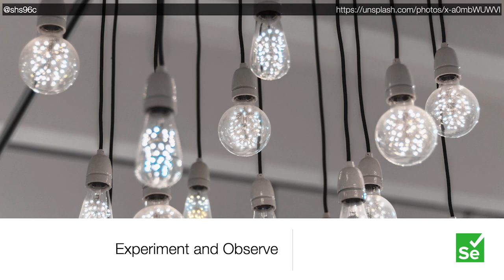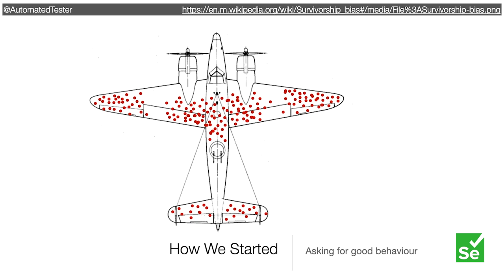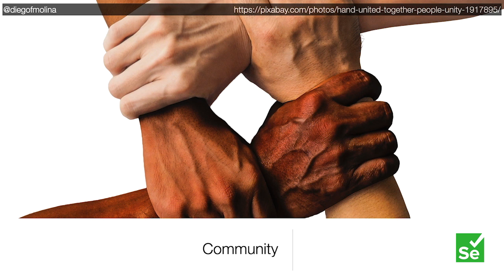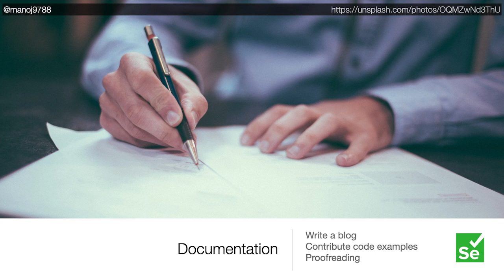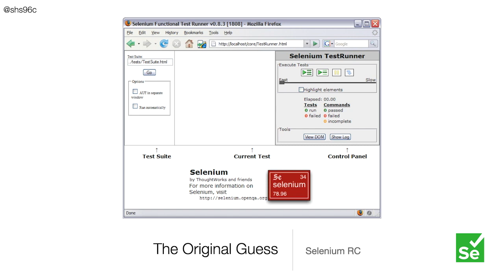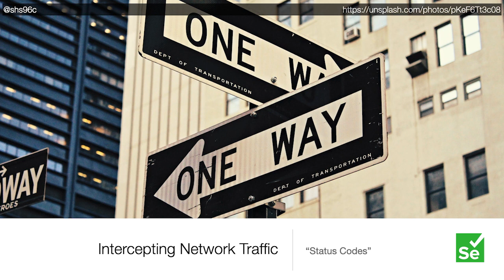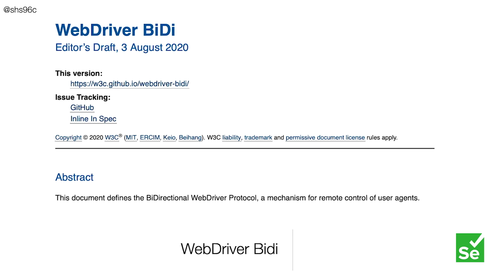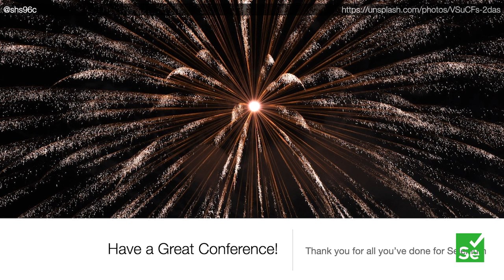Selenium: State of the Union by Simon Stewart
What's the latest in the world of Selenium since the last SeleniumConf? In this talk, we'll cover Selenium 4, how the project is run, how you can participate, reminiscing on the Old Days, and reflect on something that at first doesn't appear to be related to Selenium, yet is intimately related to it.